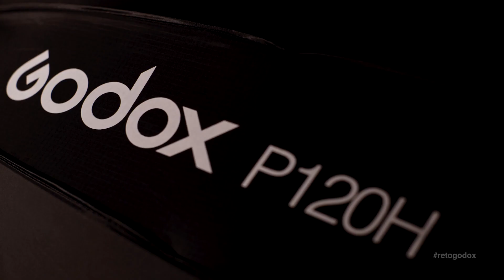Godox Backstage Video of a Session for Mother's Day by Photographer Lazaro Casas Godox AD600Pro